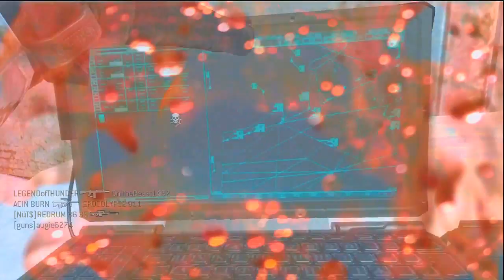Random COD based gameplay clips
These are clips of me playing Call Of Duty last night With Eight Thoughts, Enjoy!